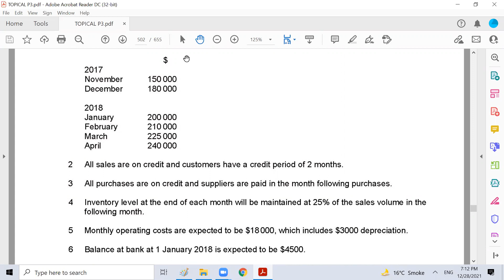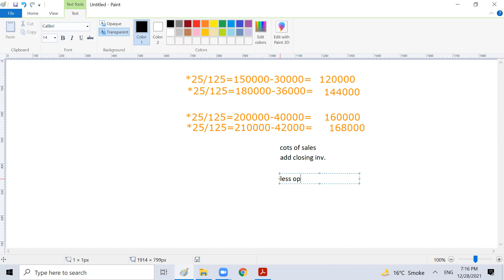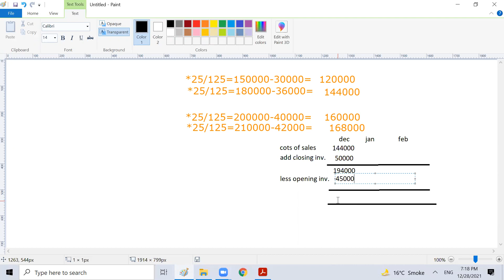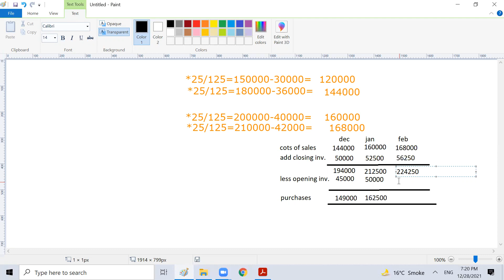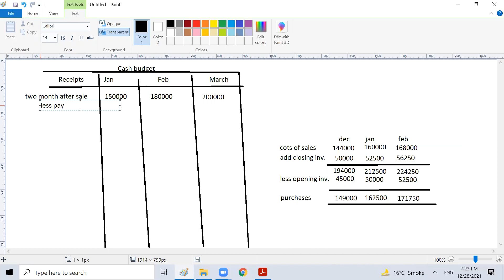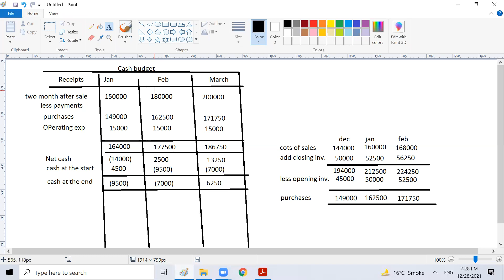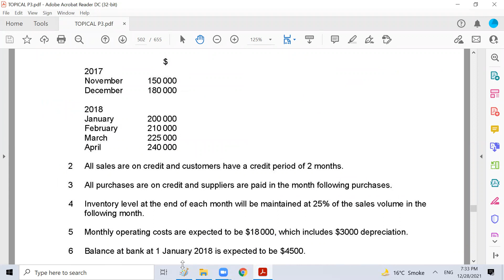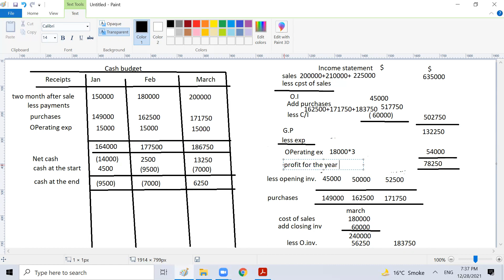A-2-Accounting- Budgeting- Cash Budget- Lecture-10